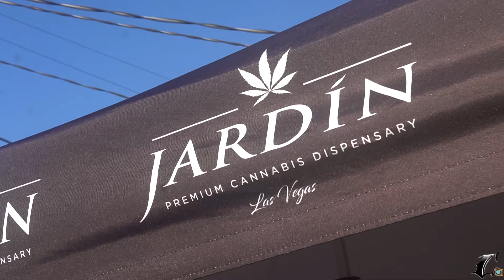First Friday Event Recap Downtown Las Vegas (07/02/21)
If you never knew what First Friday was in Las Vegas then watch this recap and get a feel of what you can experience if you go to First Friday every top of the month! It's on 1 E Charleston Blvd in Las Vegas! We hope to see you there! Lets us know if your in this video!

Follow Cutty TV Everywhere!

Thank you for all the constant support! Make sure you drop a comment and a like for us for support! Make sure you use the hashtag JerseyWeOn and tag us! @weoncuttytv